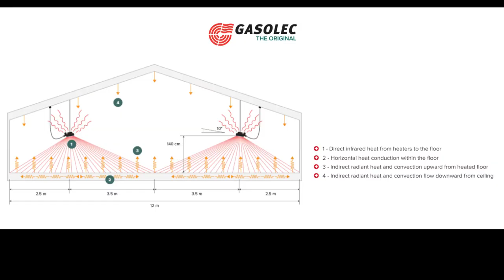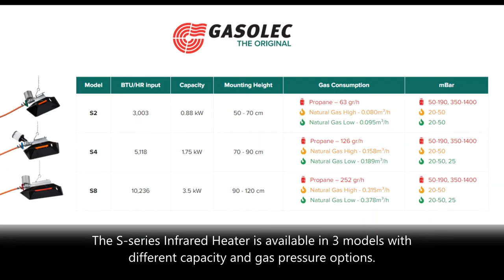Gasolec S8 - Gas Brooder - 3.5kW - Infrared Heater for Poultry and Pig houses – Livestock equipment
The Gasolec S-series Infrared Brooders are one of the most succesful heaters on the market. Due to the characteristic cast iron burner chamber and a ceramic burner plate, the heaters are still considered as good, relatively inexpensive and reliable brooders for the animal production.

3 models are available, all with different gas type and mBar options:
- S2 Brooder 0.88kW (3,000 BTU) - Propane & Natural Gas High/Low,
- S4 Brooder 1.75kW (5,118 BTU) - Propane & Natural Gas High/Low,
- S8 Brooder 3.5kW (10,236 BTU) - Propane & Natural Gas High/Low.

Applications:
- Broiler houses
- Piglets in Farrowing Pens
- Weaner Pigs
- Turkeys
- Wean-to-Finish Pigs
- Home consumer markets (patio heating)